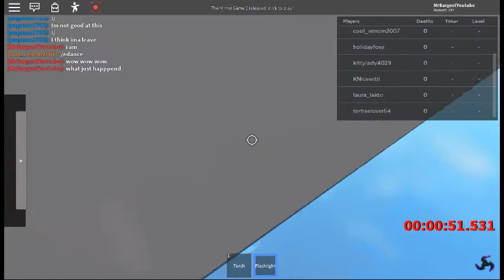playing the mirror game part 2